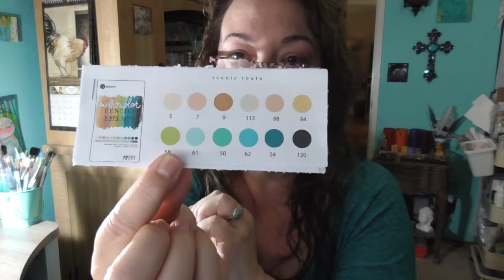Vlog 3-19-15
Be the kind of woman that when your feet hit the floor each morning the Devil says ... "Oh Crap, She's up!"